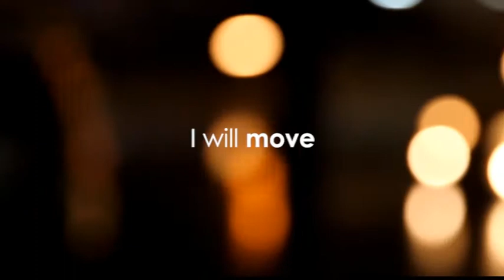LUTH - Move On (LYRIC)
Kode RBT
Telkomsel  :  ketik  MVNBE  kirim ke  1212
XL                :  ktik 18710804  kirim ke  1818
Indosat       :  ketik SET 53085434 kirim ke  808
3 (three)     :  ketik  6281174  kirim ke  1212